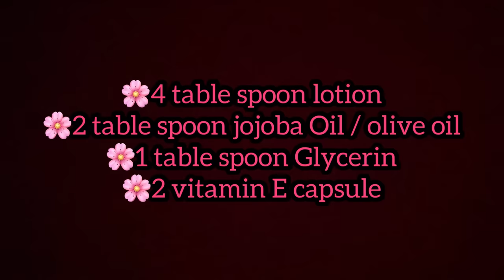“ Gold “ Winter Cream - Full Body Cream - Fresh/Moist/Bright Skin 100% 🌟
🌸4 table spoon lotion
🌸2 table spoon jojoba oil
🌸1 table spoon glycerin
🌸2 vitamin E capsule
🌸uthei or cream banae shabash ingredients khatam😂😂😂
Chiltan pure ka oil lena to mera Code : C10 ha